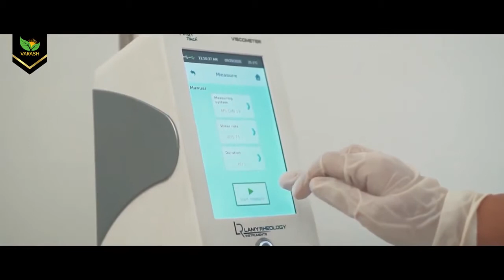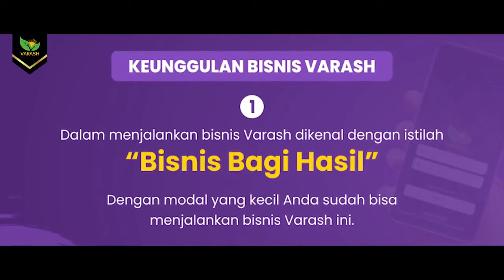Varash Indonesia Jaya, Pabrik Varash Grup yang memproduksi minyak ajaib Varash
memiliki
Misi : mempertahankan Warisan Nusantara
Visi : Produsen No 1 di Indonesia produk Herbal dengan Resep Warisan Leluhur Nusantara